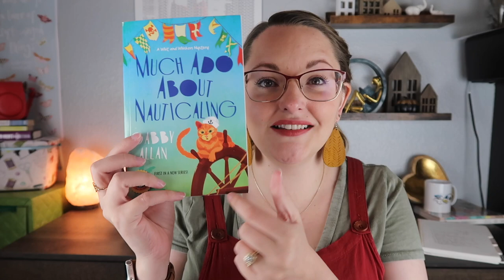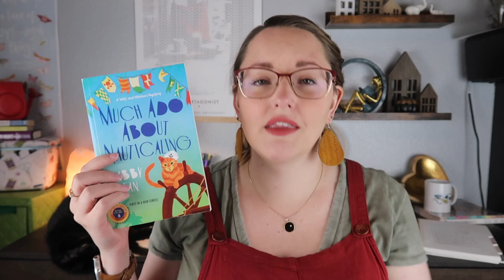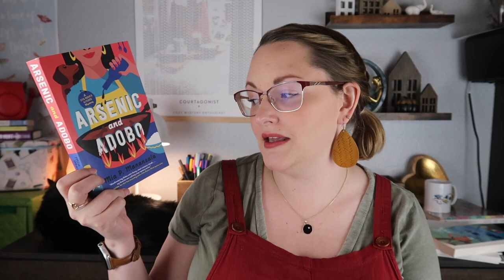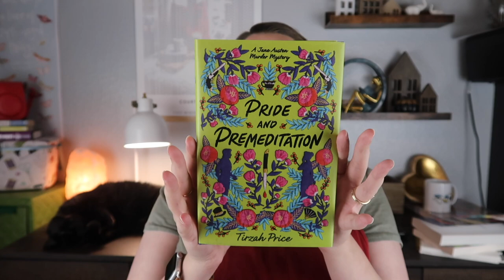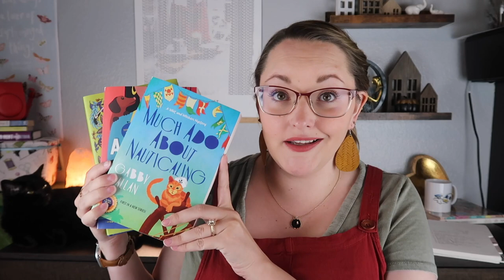Summer Cozy Mystery Recommendations!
Thank you so much for stopping by my channel for these new releases. Happy reading! THIS IS SPOILER FREE, ANYTHING I SAID CAN BE FOUND ON THE BACK OF THE BOOK!
Books Mentioned:
Much Ado About Nauticaling
Arsenic and Adobo
Pride and Premeditation
Cozy In the Chaos Podcast:
Cozy Escape Book Club
 LIVEstream Book Discussion will happen the last Wednesday of every month at 7pm CST on either Lisa or I's channel
Go be apart of our Cozy Escape Facebook Group where you get to interact with all of the bookclub members, get to vote, and see so many other cozy things